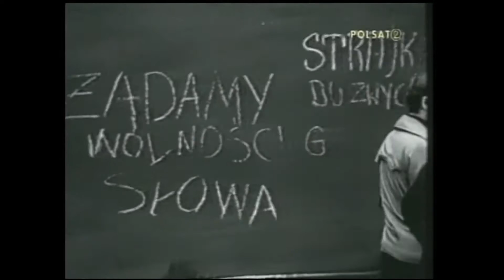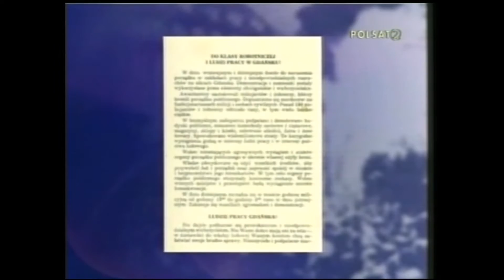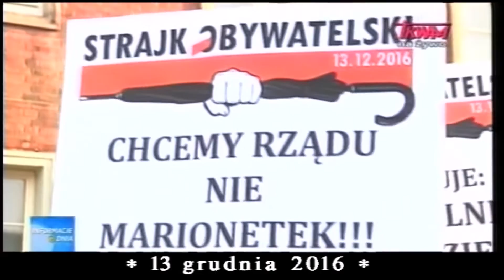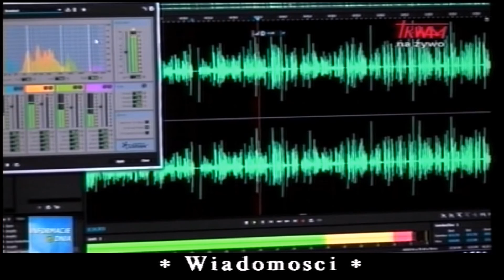Polish Studio (2016-12-17) - News from Poland